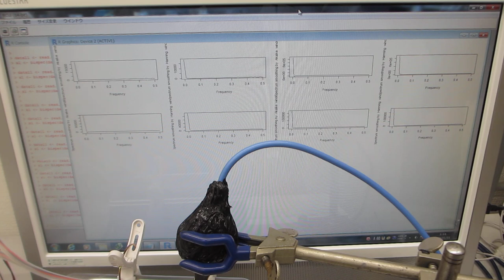メガヘルツの超音波洗浄技術－超音波歯ブラシ（１３０Ｈｚと１．６ＭＨｚ）を利用した洗浄方法－（超音波システム研究所）